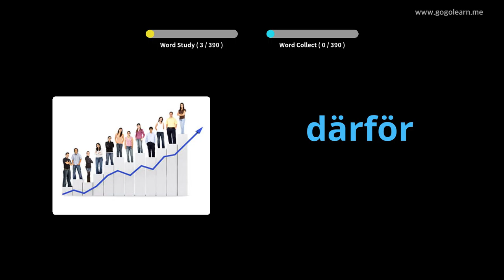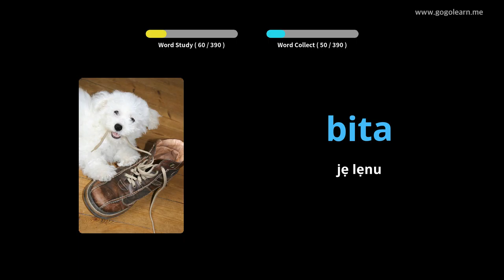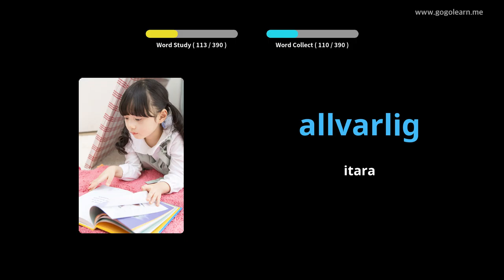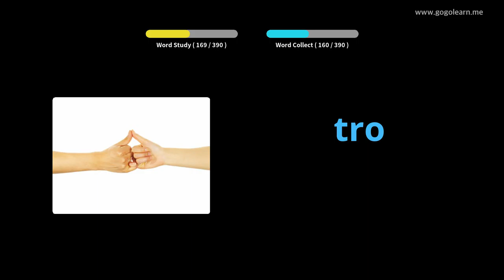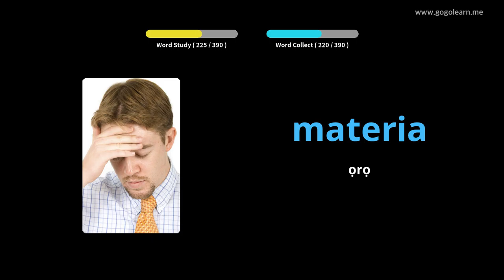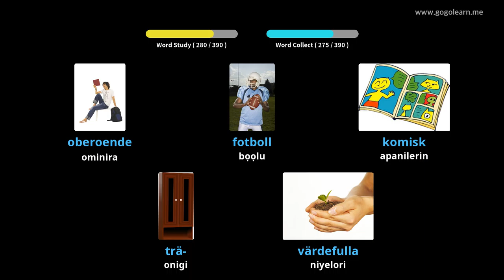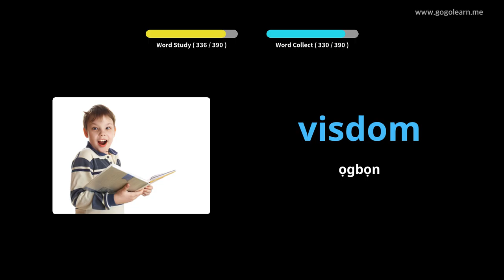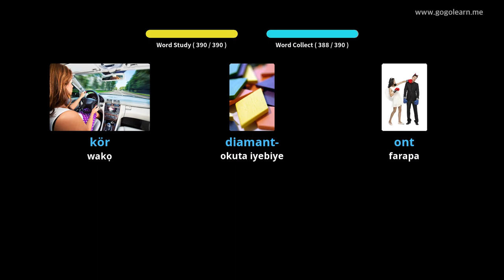Ile-iwe Atẹle Ile-iwe Swedish Vocabulary 2 | Golearn